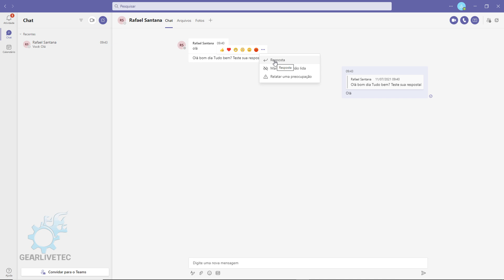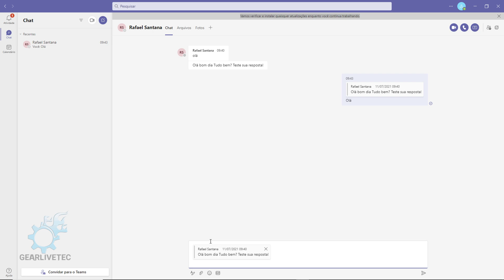Como RESPONDER Mensagens especificas no Microsoft Teams 2021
Resolva aqui um problema simples, porém incomodo no Microsoft Teams!

📝Descrição adicional:

Microsoft Teams, aplicativo atualmente utilizado para reuniões e trabalhos online, tanto em estudos, trabalho quanto em diversão e reuniões familiares também!

A versão permite criar conversas ilimitadas com equipes de até 300 pessoas, além de guardar 10 GB de arquivos por time e mais 2 GB por usuário. O Teams conta com Word, PowerPoint e Excel e Skype integrados.

Para experimentar a versão prévia do Microsoft Tems, o usuário deve fazer um cadastro no site da ferramenta. A ferramenta já está disponível em Português e os usuários brasileiros já podem usá-la normalmente. O Microsoft Teams está disponível também para navegadores, Windows, Android e iPhone (iOS)